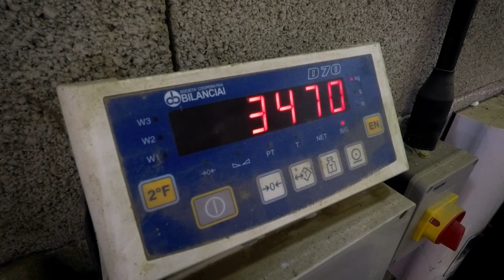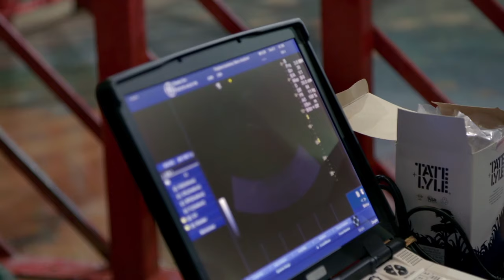The Longest Elephant Pregnancy Revealed | Nature Bites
Explore the incredible story of an elephant's marathon pregnancy, a testament to the enduring strength and patience of these gentle giants. This captivating tale offers a glimpse into the unique challenges and triumphs of elephant motherhood.

From The Secret Life of the Zoo: Chester Zoo is one of the most popular wildlife parks in Great Britain, attracting more than 1.8 million visitors annually. Through the use of cameras equipped with the latest technology, this program takes viewers behind the scenes of the zoo, capturing animal behavior close up, as well as the relationships the animals share with their keepers. Memorable scenes filmed over the course of the series include the birth of a baby giraffe, a pregnant viper getting X-rayed, chimps battling for dominance, and a red panda giving her partner the cold shoulder.